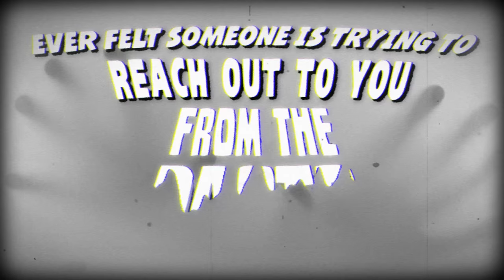Tales from the Vault - presented by Royal Bank Fort William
This imposing building on Fort William's High Street was built in 1911 for the National Bank of Scotland, but there's been a bank on the site since the 1830s. Over the years our staff have collected tales of unexplained mysteries. Watch their story… if you dare.